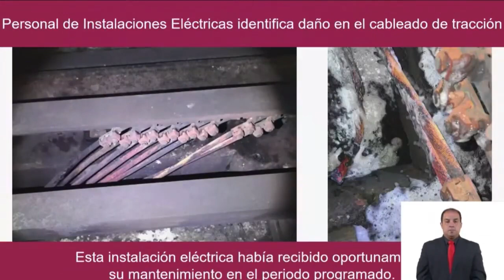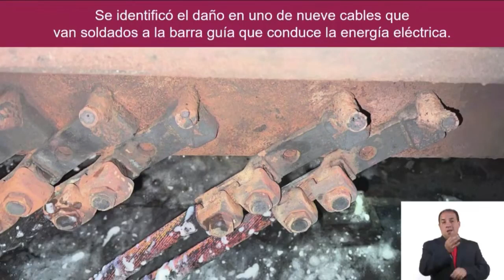¿BOICOT? AUTORIDADES del METRO ASEGURAN que 'FALTABA UN CABLE' en la LÍNEA 7 del METRO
A través de una conferencia de prensa, autoridades del metro de la CDMX aseguraron que 'hacía falta un cable' en la estación Barranca del Muerto, donde se presentó salida de humo.